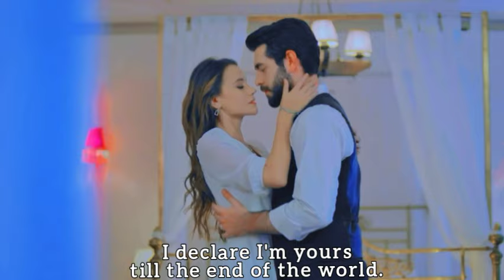Baran × Dilan ~~~ O Mahi (Dunki) (ENG SUB)▪︎ Kan Çiçekleri / Vendetta / Blood Flower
Nowadays people watch songs rather than listening to them. The meaning, feeling, sincerity of songs are decaying day by day.
There comes the Ballet track " O Maahi" from Dunki. Kudos to Irshad Kamil.❤

Aahon pe,  Bahon pe
(On my anguish, on my arms )

Rahon, Panahon pe
(On my path, on my protection)

Sahon, salahon pe
(On my breath, on my advice)

Mere ishaq pe, haq hua tera
(On my love, I give you the sole right)

Mere wafa pe, haq hua tera
(On my loyalty, I give you sole right)

Uff. Uff. Uffffff.

Dunki itself is a history. Many won't be able to value it today due to the chaos of cinema-city and crowd of blockbusters. A piece of art shines the most when it ages. And I will be waiting till then.

SRK and Hirani Sir + SRK and Taapsi Pannu +
SRK and Arijit Singh = O Mahi. ❤❤❤

This new disease grew on me. any lyrics that attracts me, reminds me of DilaBar. 💙💙💙
So here goes my DilBar edit with " O MAHI " track. and that too with ENGLISH SUBTITLES.
Please show some love if you like it.❤

This channel does own neither the video nor the audio clips. Collected from the sources and used for the purpose of entertainmemt only. This channel does not own the Copyrights of any of the contents used in this edit.